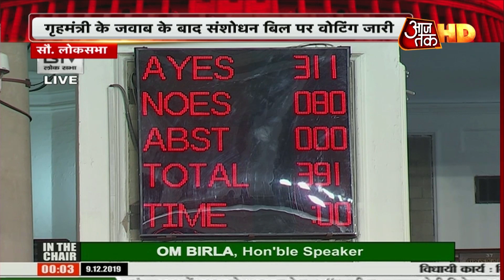नागरिकता संशोधन बिल लोकसभा से पास, 80 के मुकाबले पड़े 311 वोट | Citizenship Amendment Bill 2019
नागरिकता संशोधन बिल लोकसभा से पास हो गया है. इस बिल के पक्ष में 311 वोट पड़े हैं. वहीं विपक्ष में 80 वोट पड़े हैं. लोकसभा में बिल पर चर्चा के दौरान विपक्ष ने हंगामा किया और केंद्र सरकार के सामने सवाल रखे, जिसका जवाब गृह मंत्री अमित शाह ने सदन में दिया.